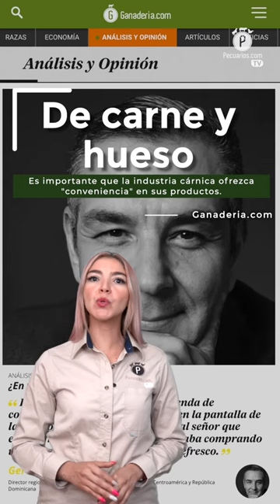Pecuarios TV: Las breves del sector ganadero - 10 Mayo 2024